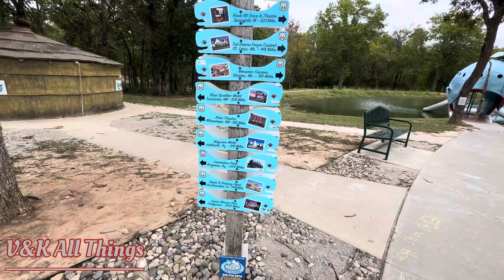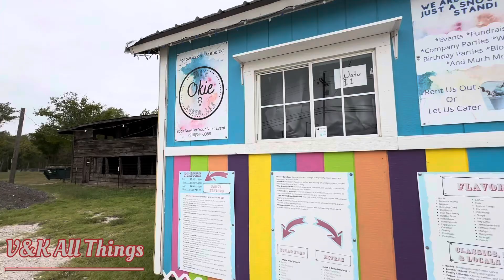Một món quà chồng tặng vợ trở thành một nơi nổi tiếng cho bao người dân ở Mỹ | Blue Whale of Catoosa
Let’s go on a Route 66 adventure with us to see the famous Blue Whale of Catoosa.  What began as an anniversary present became a gift to the community, and to anyone who drives by.

Hãy cùng chúng tôi thực hiện chuyến phiêu lưu trên Đường 66 để ngắm con Cá voi xanh Catoosa nổi tiếng này.  Đây là món quà kỷ niệm nhưng nó đã trở thành một món quà cho cộng đồng và cho bất kỳ ai lái xe ngang qua.

catoosa oklahoma bluewhales thingstodo route66 l